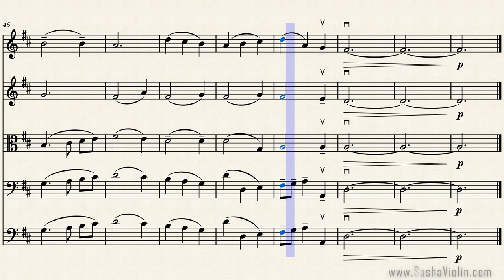The First Noel. Play Along. Music Score for Orchestra. The First Noel Orchestra.